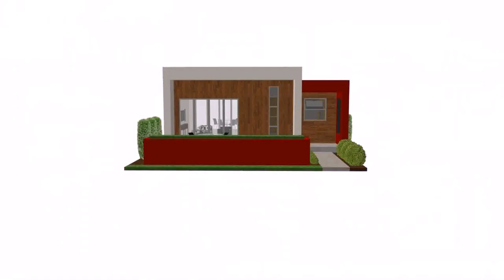Small Houses Plans With Garage - Gif Maker DaddyGif.com (see description)